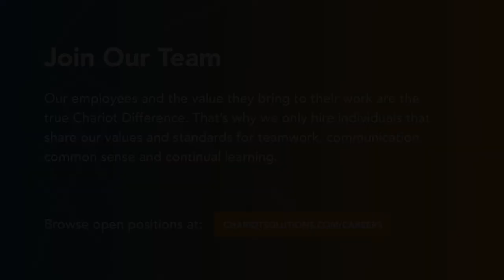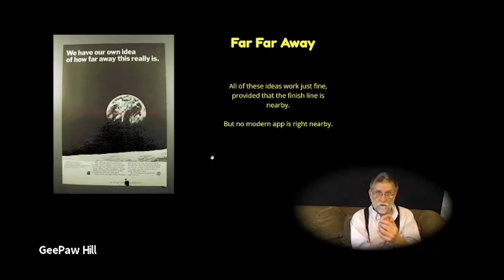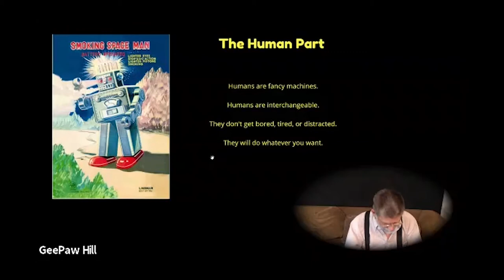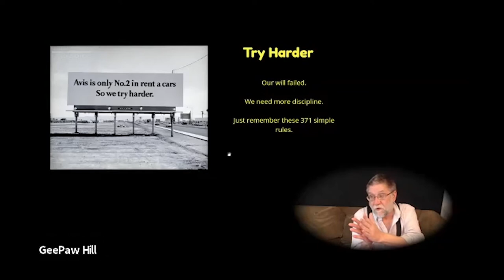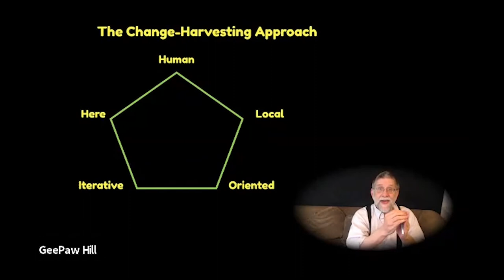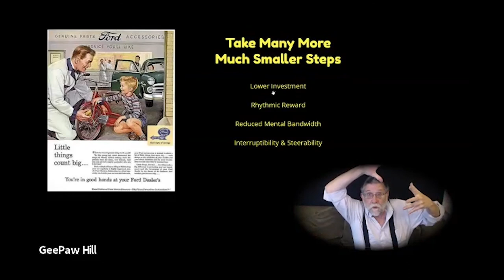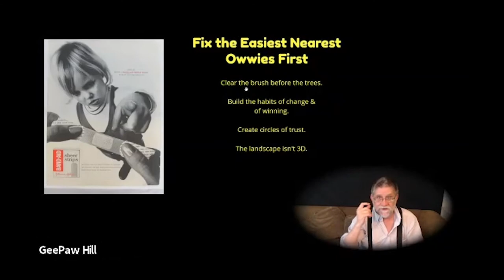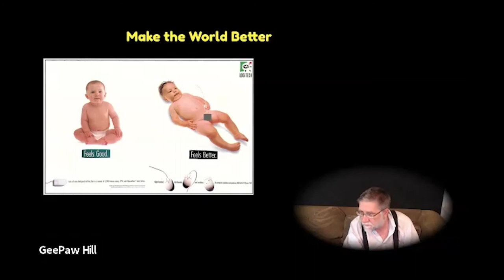This Doesn't Add Up: Failing at Change, and How to Try Different, Not Harder — GeePaw Hill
In the geek trade, we provide value solely by handling change effectively. But time and again, we fail at this core activity, because our reasoning and practice is shot through with anti-change ideas, many of them implicit. In this wide-ranging talk, we'll use some vintage advertising, both to illustrate the weak ideas we need to let go of, and to suggest some alternatives we can use to strengthen our approach to change.

Philly Emerging Technologies for the Enterprise (ETE) is hosted yearly by Chariot Solutions.

We're hiring! Come work with our talented team of developers: visit our careers page for open positions, interview process, benefits, and more.